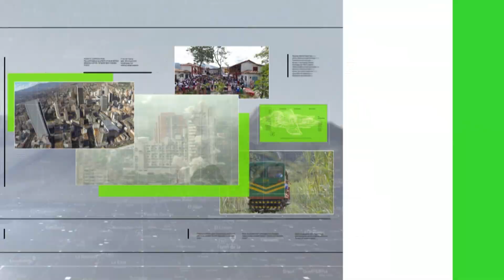Hernán Darío Gómez no continúa con el Medellín - Teleantioquia Noticias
Hernán Darío Gómez, después del empate ante Santa Fe, anunció  que no pretende continuar con el equipo.